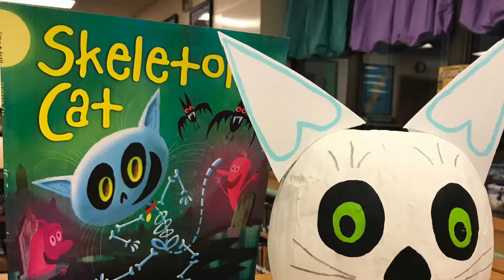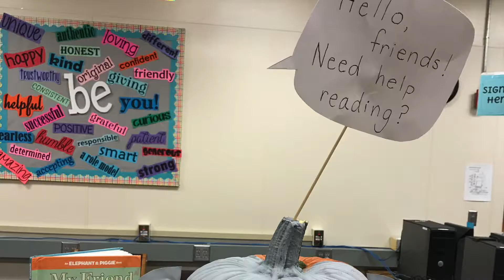1st Annual Pumpkin Decorating Contest